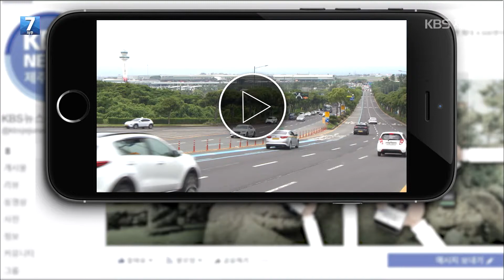[7시뉴스제주/200615 화제의 뉴스] 2,000억 헛돈?···공항 수용력은 급감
지난 한 주 동안 SNS에서 인기를 끌었던 화제의 뉴스부터 소개해드립니다.
이번 화제의 뉴스는 지난 11일 KBS 7시와 9시 뉴스를 통해 소개된 제주공항 터미널 시설 개선 사업의 문제점 심층 보도입니다.
이 뉴스는 페이스북에서 천 6백 여 명에게 전달됐고, 100여 명의 적극적인 참여가 이뤄졌습니다.